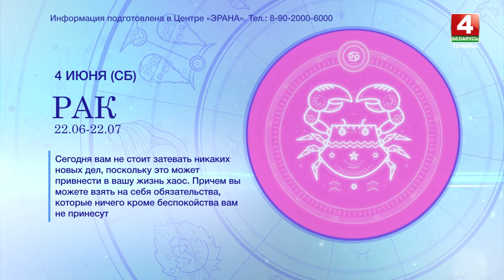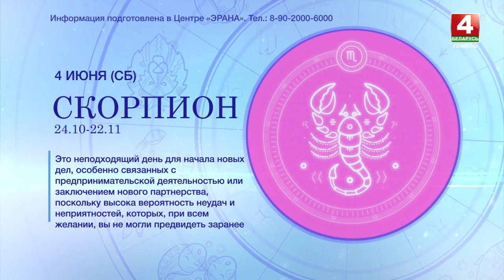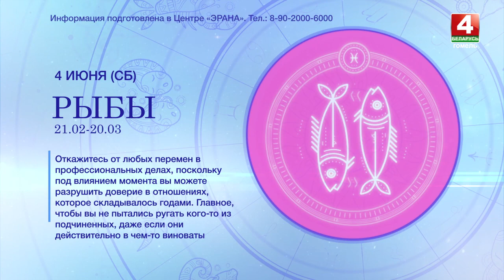Гороскоп на 4 июня 2022 года